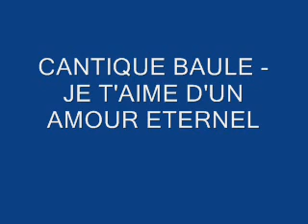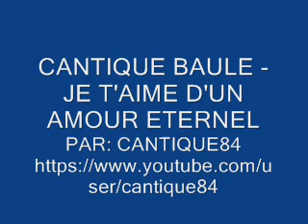CANTIQUE BAULE - JE T'AIME D'UN AMOUR ETERNEL